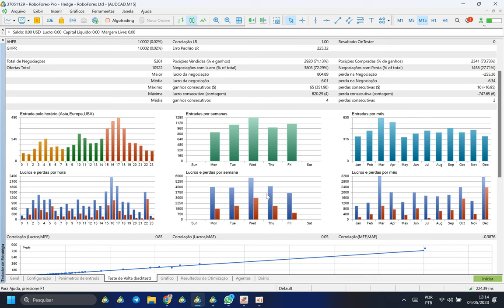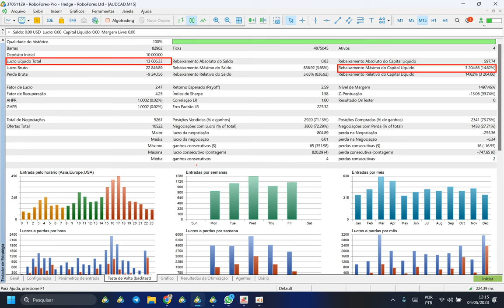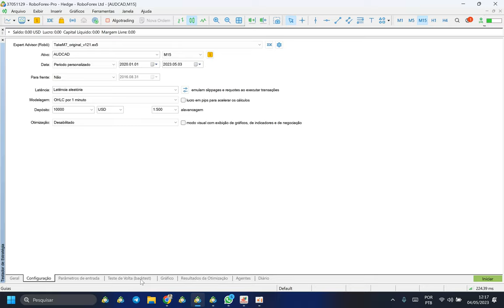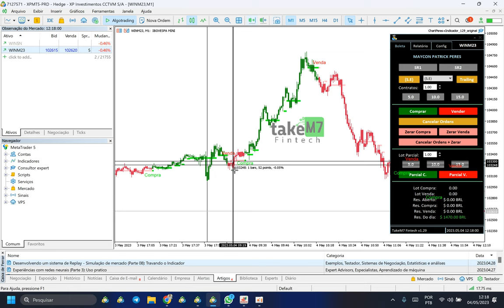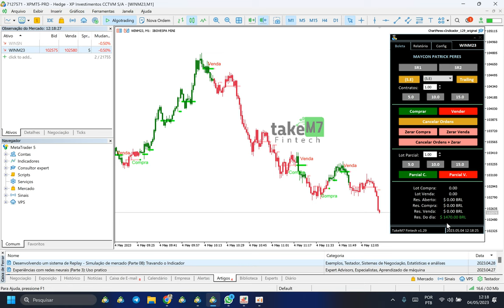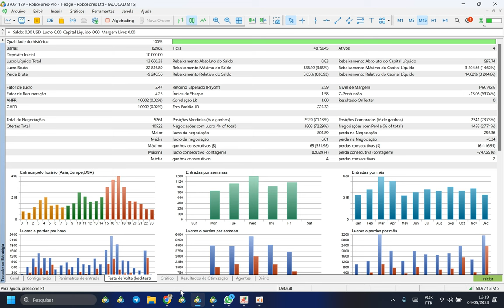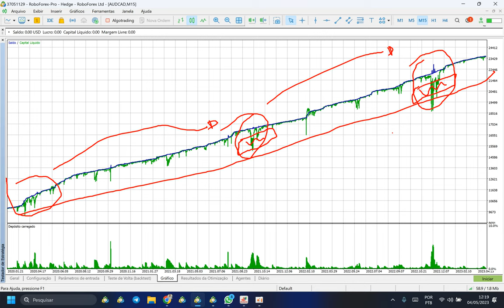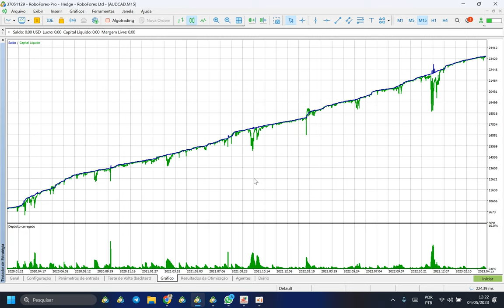Robô do Copy Trade Take M8 - 130% de lucro